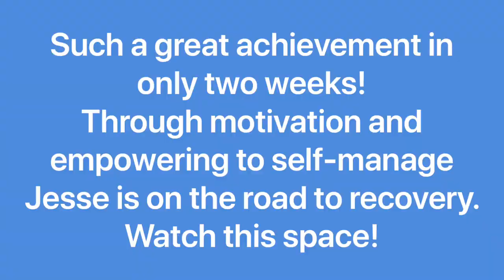Vlog Client Spotlight Jesse